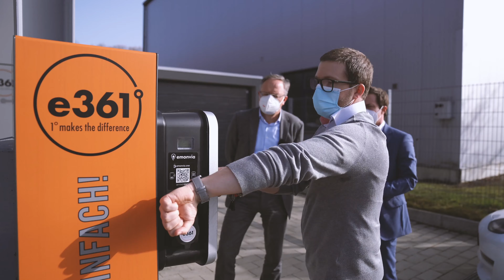Andreas Stoch Tour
Unter dem Motto „Andreas Stoch unterwegs mit …“ hat unser Spitzenkandidat für die Landtagswahl 2021 alle Wahlkreise im Land besucht und sich mit unseren 70 Landtagskandidierenden getroffen. Auf der Tour kamen die Kandidierenden mit den Menschen vor Ort ins Gespräch und tauschten sich über die Themen aus, die die Wähler*innen in Baden-Württemberg bewegen.